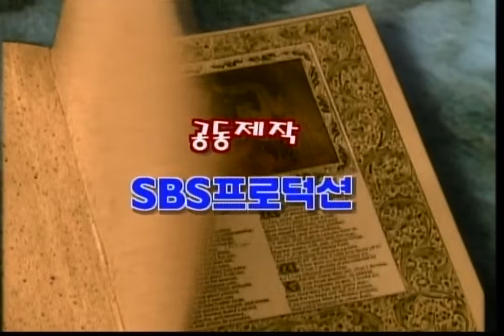SBS 프로덕션 김국진 우희진의 신나는 영어놀이 IQ영어 DVD DISC 2 (2002.06.) (완결)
*본 영상은 LatinAutorPerf, Kobalt Music Publishing, UNIAO BRASILEIRA DE EDITORAS DE MUSICA - UBEM, LatinAutor - UMPG와 SME (위임자: Sony Classical)에서 저작권을 행사하고 있습니다. (해당 영상은 러시아에서 시청이 불가능합니다.)
해당 DVD의 특이사항은 DVD 1 영상에 있는 설명란과 동일합니다.